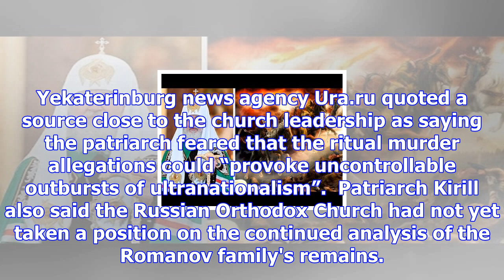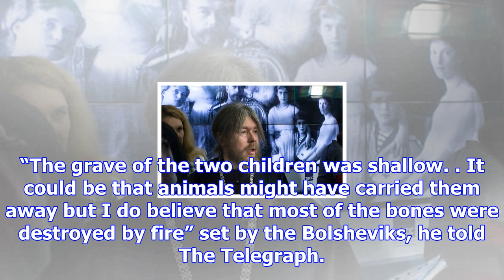Russian orthodox church suggests tsar's death was a jewish 'ritual murder'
Bishop Tikhon Shevkunov, who has suggested Nicholas II's killing was a 'ritual murder,' stands in fr...